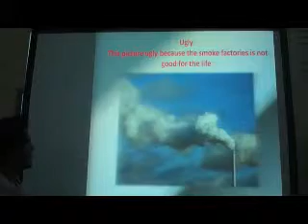Week 11 Mohammed Alshehri, 7 Pictures